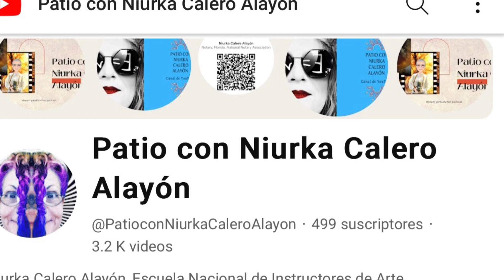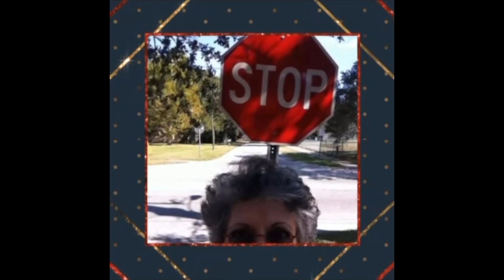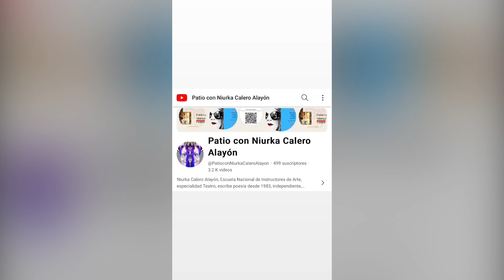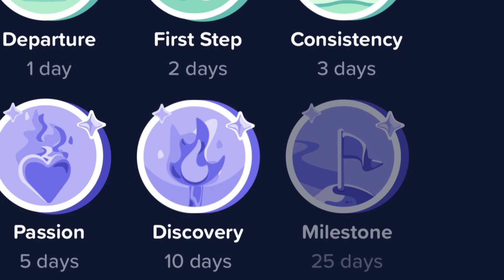Series realidad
Series realidad iphonecreators: El video presenta una atmósfera musical animada, indicada por las repetidas menciones de música y aplausos. Hay referencias divertidas a temas festivos, en particular con la mención de "cascabeles". El contenido incluiye una mezcla de música y posiblemente elementos cómicos o entretenidos, como lo sugieren frases como "te vuelvo loco" y "otro error técnico". Los efectos de sonido y la música sugieren un estilo de presentación atractivo y dinámico. En general, el video combina música festiva con una narrativa divertida y desenfadada.

Patio con Niurka Calero Alayón  canal en YouTube comenzó a gestarse en 2009.